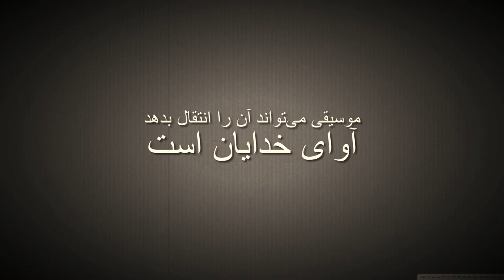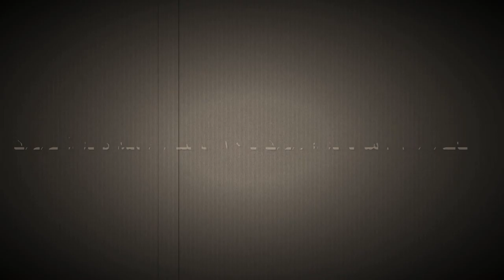پوشيده چون جان ميروى